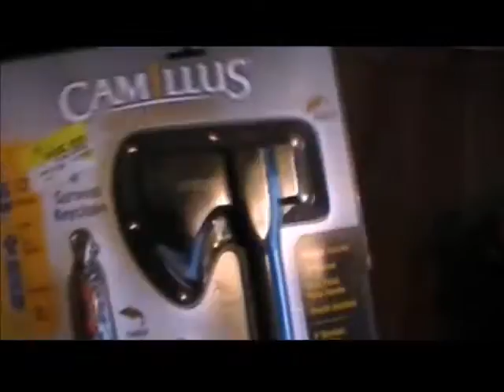New Gear on Clearance & my 24 hour Bug Out Bag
In this video I show you some new gear I picked up at Walmart on clearance for $15 and I also show you my new 24 Bug Out Bag.